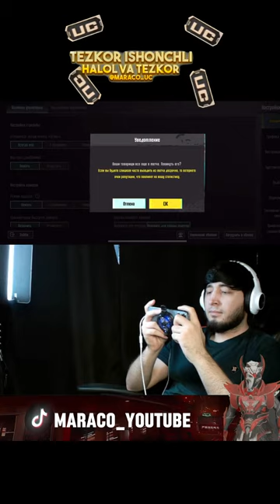QoQoNdan Strim Zavani Bugun olamiz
BIzni Xursand Qilmoqchio Bolsangiz OBUNA BOLING
Like Bosish Esdan Chiqmasin
Telegramga Obuna Boling Eng Arzon UC Faqat Bizda